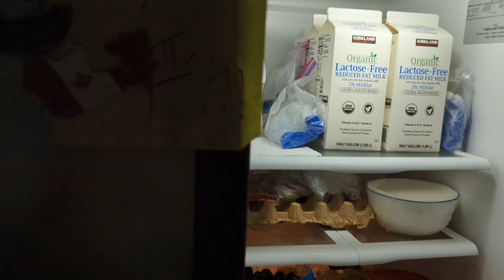两个月大女儿琳琳的一天，喂奶、泡奶、换尿布、哄睡、散步，陪玩 | 同性恋养娃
大家好，这个视频和大家分享一下我们带两个月大女儿琳琳的一天，基本活动包括喂奶、泡奶、换尿布、哄睡、散步，陪玩。琳琳已经开始可以基本睡整晚了，不用夜里起来喂奶，让我们的生活容易了很多，我们感到很庆幸。现在主要的任务就是每天喂奶五次，她大部分的时间还是睡觉，但是白天也有越来越多的时间清醒，需要陪玩，最近开始会朝着你笑， 所以也给我们的生活带来更多的快乐。